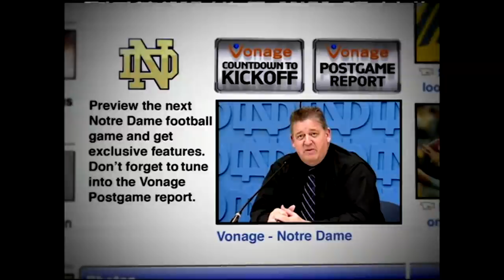The Vault: ND on NBC - Notre Dame Football vs. North Carolina (2006 Full Game)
Brady Quinn passed for four touchdowns and a season-high 346 yards to help No. 11 Notre Dame overcome breakdowns on defense and special teams and beat North Carolina 45-26.